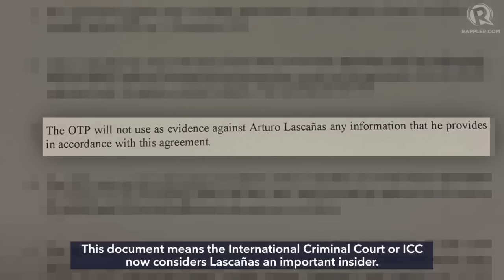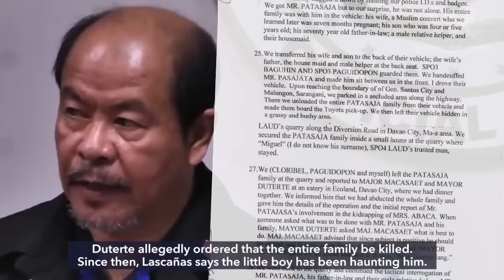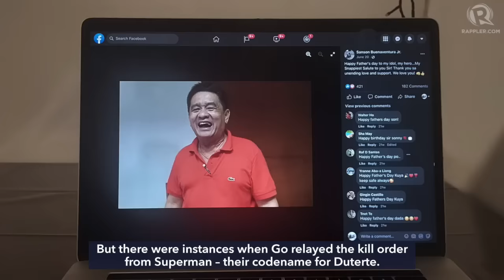With ICC's limited immunity, Lascañas spills on Duterte death squad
More videos on Rappler This is the summary of the ICC affidavit of confessed Davao Death Squad hitman Arturo Lascañas, now considered an insider witness by the International Criminal Court Follow Rappler for the latest news in the Philippines and around the world.